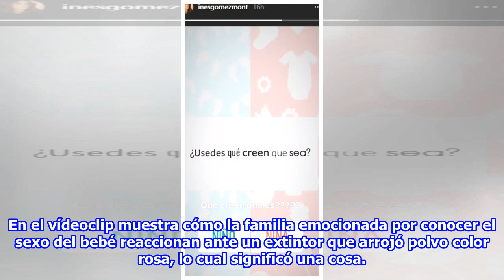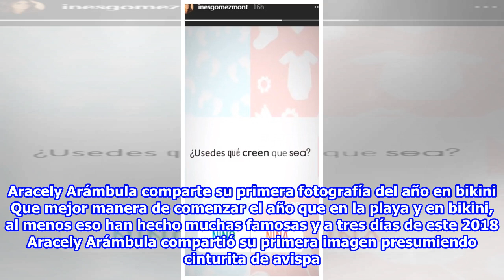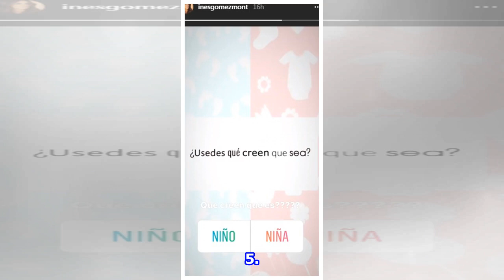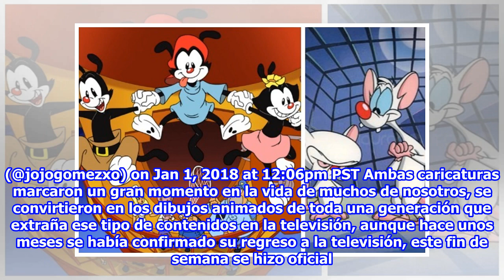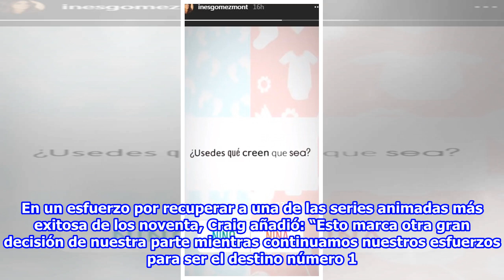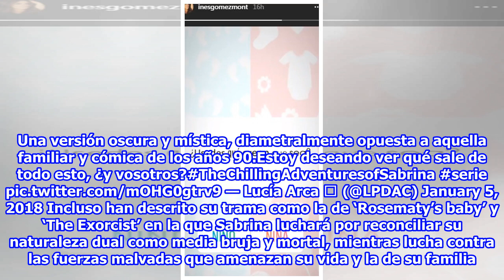Inés Gómez Mont revela con un sorprendente vídeo el sexo de su bebé